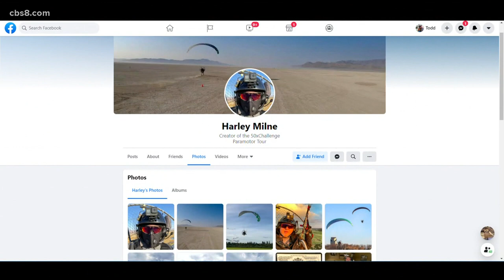Coast-to-coast on a Paramotor - world record attempt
Harley Milne is trying to travel across the entire United States in the shortest amount of time on a Paramotor.